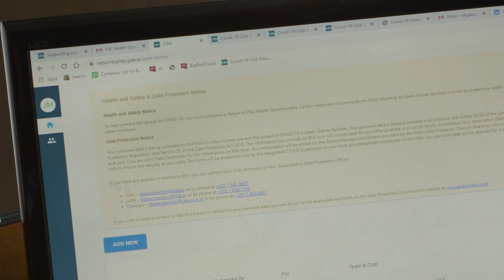Marty Morrissey reports on the opening of Salthill Knocknacarra GAA Club.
After many months in lockdown June 24th saw the official re opening of The Prairie.  Marty Morrissey and RTE Six One were there!